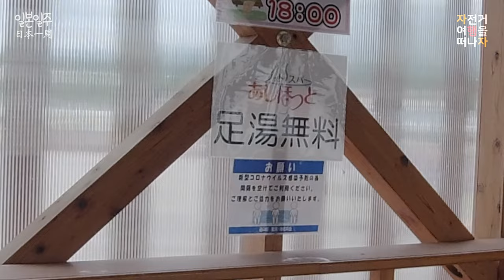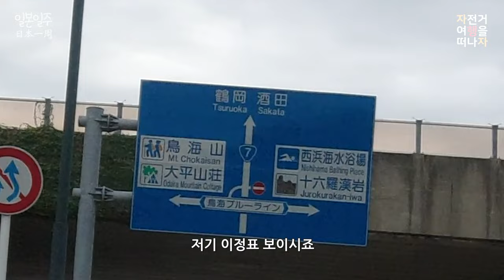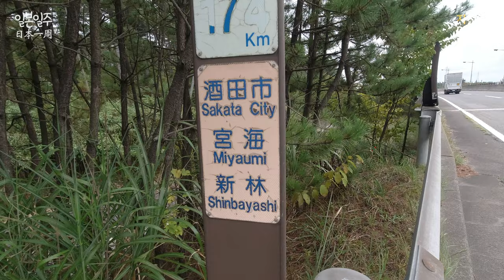[#35 일본일주 日本一周] 자전거 타고 일본일주 | 아키타시 - 사카타시 Akita - Sakata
자전거 타고 일본일주

Day35

여행시기 Travel period
2021년 8월초부터 9월중순까지

장소 Place
아키타시 Akita
사카타시 Sakata

촬영장비 Camera Equipments
Dji Action Camera 1
Iphone8

자전거 Bicycle
Surly Disc Trucker

🎵Track : 소듕해 -
 • [작고 이쁜 음악] 소듕해 | 몽글몽글거리는 소리

🎵Track : 곰곰이 생각해보니 내가 곰이네 -